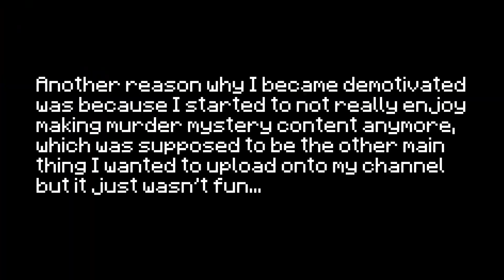Where I've been...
it's been 5 months since my last upload and I'm finally coming back, hopefully for good this time lol I never intended to be gone for so long-

~Alyssa ^_^